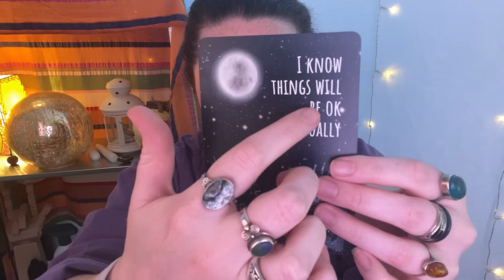ASMR Stuttering, Glitching, Anticipatory (with ring sounds)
an entire video of stuttering! glitching, hesitation, unpredictable, word repetition, ring sounds, hand sounds, hand movements, rambles, words of affirmation

Thank you all for the tremendous support!!

Baran B.
Mitch S.
Nadiah
Jacob B.
Brownican
Syanna
Alex C.
Mike
Fiona Almey
Greta
Stephan
Evan S.
Karos
Lorna D.
Matt W.
Ivar B.
Damien D.
Sean F.
Owen N.
Danny D.
Cailen M.
Mark
Lauryn
annaleafa
Andrew M.
Brenan O.
Atozonder
blunderball
Josie
Jordan
Viet Ngo
Ian
Vanessa F
Michael B.
Logan D.
Big E.
Celine
Anthony T.
Jenni
Mia P.
Tiana
Tacos
Hannahf
Memori
Ashkiistar
W Fin
John B.
Shane
Lena
Samantha W.
Parker S.
Katie G.
Jonas
Filip
Matthew
Jen
Joseph
Jake C.
Jacob R.
Willif
Mia X
Becky H.
Alex I.
Kayla S.
Christophe
Pat R.
Holly W.
Brooke
Yosiro
Theplentifulvalley
Michael B.
Summer E.
Tom M.
Jason
Chris W.
Jessica D.
Nick
Natasha W.
Michael S.
Danielle D.
Jackson
Liam
Maria
Amanda C.
Xyqxyq
John K.
Travis
Brenda
Samuel
Gloria
LuckyJack29
Mara
Michaela
Mary Alice
Madelyn
Gabriel
Timothy
Sean
Ximena
Davis
Joshua C
Taylor B
Jens
Jordan S
Cassandra
James
Ashley
Julia
Jim
Lucila
Nicole H.
Sarah E
Robert W
Matthew J.
Zumnis
Dominik
x
Sophieoq